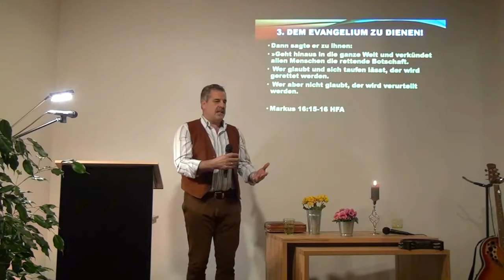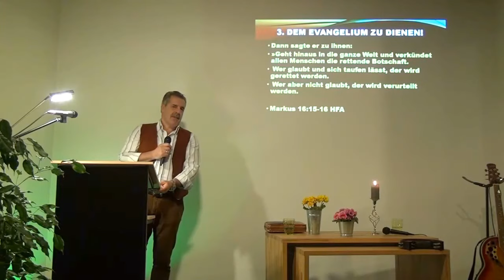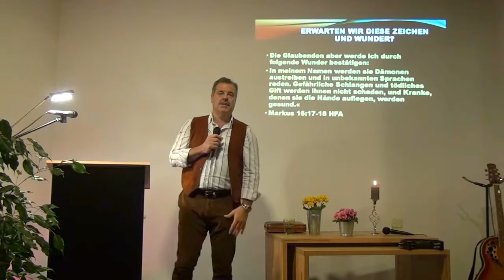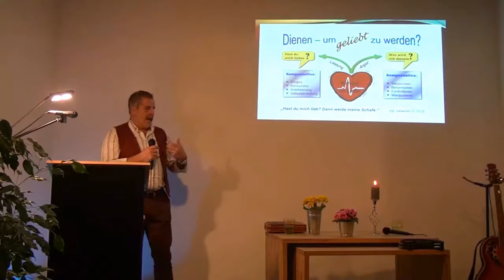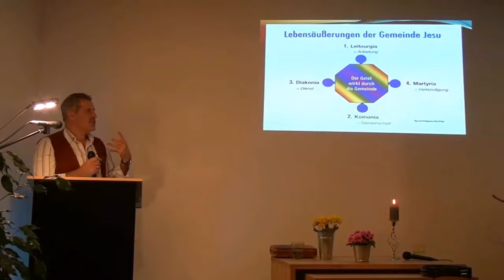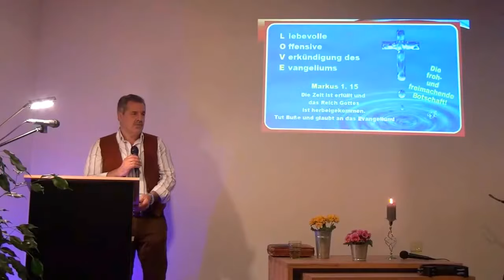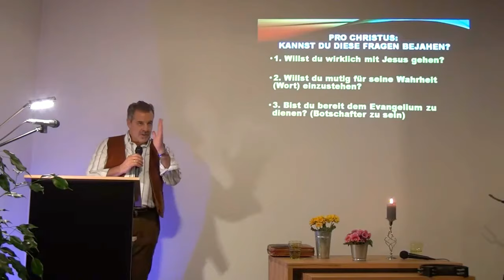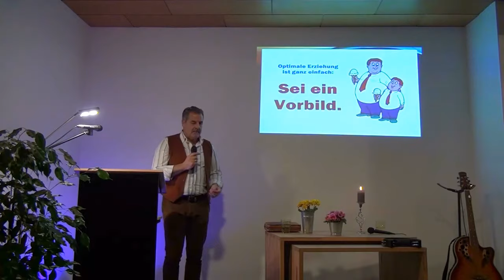Was bedeutet es - dem Evangelium zu dienen? (Impulse der Hoffnung - Teil 83 - Ferdi Schmitt)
Ferdi Schmitt
Playlist - Impulse der Hoffnung und der Ermutigung:

 Was bedeutet es - sein Botschafter zu sein?

2. Korinther 5.20 (Botschafter an Jesu Stelle)
20 Als Botschafter von Christus fordern wir euch deshalb im Namen Gottes auf: Lasst euch mit Gott versöhnen! Wir bitten euch darum im Auftrag von Christus.

Markus 16.15-18 (Jesu Auftrag)
15 Und er sprach zu ihnen:
Gehet hin in alle Welt und predigt das Evangelium aller Kreatur.
16 Wer da glaubt und getauft wird, der wird selig werden; wer aber nicht glaubt, der wird verdammt werden.
17 Die Zeichen aber, die folgen werden denen, die da glauben, sind diese: In meinem Namen werden sie Dämonen austreiben, in neuen Zungen reden,
18 Schlangen mit den Händen hochheben, und wenn sie etwas Tödliches trinken, wird's ihnen nicht schaden;
Kranken werden sie die Hände auflegen, so wird's gut mit ihnen.

 Johannes 3.16+17 (Der Vater sandte seinen Sohn)
16 Denn Gott hat die Menschen so sehr geliebt,
dass er seinen einzigen Sohn für sie hergab.
Jeder, der an ihn glaubt, wird nicht zugrunde gehen,
sondern das ewige Leben haben.
17 Gott hat nämlich seinen Sohn nicht zu den Menschen gesandt, um über sie Gericht zu halten, sondern um sie zu retten.

 Psalm 68.12 (Freudenbotinnen der guten Nachricht)
12 Der Herr gab den Befehl, und viele Frauen verbreiteten die freudige Nachricht vom Sieg!

Matthäus 10.32+33 (Jesu Warnung)
32 Wer sich vor den Menschen zu mir bekennt, zu dem werde ich mich auch vor meinem Vater im Himmel bekennen.
33 Wer aber vor den Menschen nicht zu mir steht, zu dem werde ich auch vor meinem Vater im Himmel nicht stehen.«

Römer 1.16 (Das Evangelium als Kraft Gottes)
16 Denn ich schäme mich des Evangeliums nicht;
denn es ist eine Kraft Gottes, die selig macht alle, die glauben, die Juden zuerst und ebenso die Griechen.

Darum, entscheide dich, mit Jesus zu gehen, für ihn zu stehen und auch Botschafter für ihn zu sein!